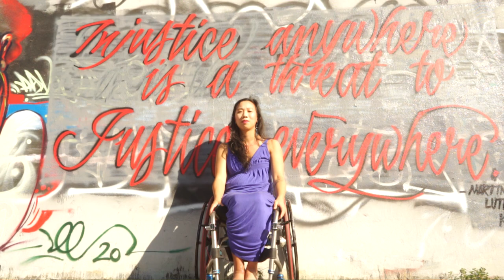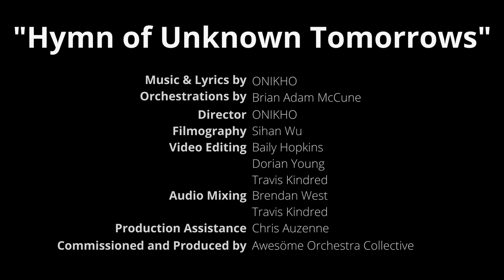Hymn of Unknown Tomorrows - ONIKHO feat. Awesöme Orchestra Collective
Music & Lyrics by ONIKHO
Orchestrations by Brian Adam McCune
Produced and Commissioned: Awesöme Orchestra Collective
Director: ONIKHO
Cinematography: Sihan Wu
Video Editing: Baily Hopkins, Dorian Young, Travis Kindred
Audio Mixing: Brendan West, Travis Kindred
Production Assistance: Chris Auzenne

--- Featuring ---
Vocals & Piano: ONIKHO
Dancers: Julie Crothers, Jeffrey Ware
Conductor: Sheela Ramesh
Flute: Trevor Acebo, Alan Berquist, Ellie Falaris Ganelin
Oboe: Sue Crum, Adrian Martin
English Horn: Sue Crum
Clarinet: Kathy Doan, Christin Hablewitz, Brian Lassiter, Henery McNamara, Carolyn Walter
Bassoon: Jenny Goldhammer, Dee Sanders, Kat Walsh, Carolyn Walter
Horn: Jon Betts, Meghan Hildebrand, Ben Stiegler
Trumpet: Gene Boyle
Trombone: Brigham Hausman, Carol Wing, Jereld Henry Wing
Tuba: Seng Chen, Eran Maccaby
Vibraphone: Lily Sevier
Percussion: Sage Baggott
Violin: Mairin Chesney, Josh Cohen, Ann Eastman, Lucas Gayda, Brad Girardeau, Maxime Héciak, Corey Johnson, Ryan Mast, Amanda Mok, Daphne Wong
Viola: Matt Montgomery, Aileen Nichols, Whitney Smith, Kat Walsh, Theresa Yu
Cello: Laura Boytz, Michelle Ruttimann
Double Bass: Joe Belsonn, Travis Kindred